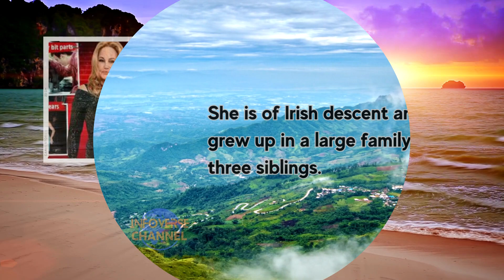Jennifer Coolidge Facts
📝Jennifer Coolidge is a talented comedian and actress known for her iconic roles in movies like "American Pie" and "Legally Blonde." Here are 10 lesser-known facts about her:
📝Jennifer Coolidge was born on August 28, 1961, in Boston, Massachusetts.
📝She is of Irish descent and grew up in a large family with three siblings.
📝Coolidge attended Emerson College in Boston, where she studied theater.
📝In her early career, she performed as a member of the comedy troupe called The Groundlings in Los Angeles.
📝She gained widespread recognition for her role as Stifler's Mom in the "American Pie" film series, where she delivered the famous line, "Well, I'll be your Stifler's Mom."
📝Coolidge's portrayal of Paulette Bonafonté in the movie "Legally Blonde" garnered her critical acclaim and a dedicated fan following.
📝Despite often playing eccentric and comedic characters, Coolidge has also showcased her dramatic acting skills in projects like "Best in Show" and "A Cinderella Story."
📝She has made numerous guest appearances on popular television shows, including "Friends," "Seinfeld," and "The Office."
📝Coolidge's distinctive voice has led her to voice acting work, such as her role as Aunt Fanny in the animated film "Robots."
📝She has a reputation for being down-to-earth and friendly, often taking time to interact with fans and maintaining a positive attitude in the industry.